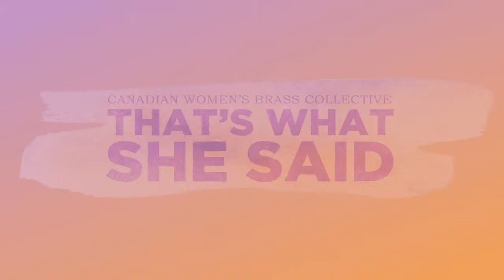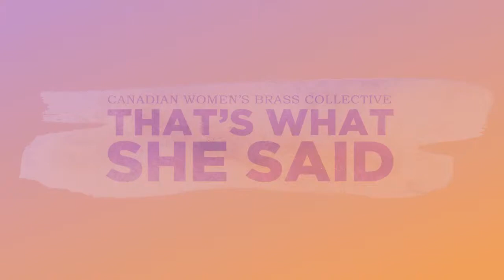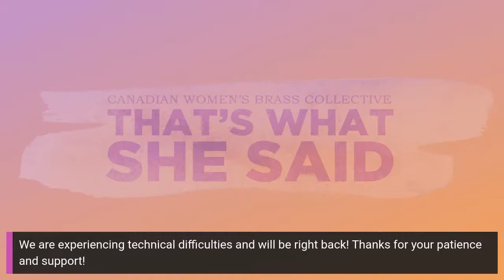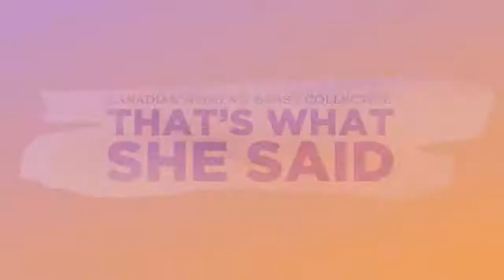Session 1: CWBC presents the Canadian Armed Forces - “What brings you here?”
Join our panelists for a session in which they describe their motivations for joining the military as musicians, what to expect as a new or prospective member of the Canadian Armed Forces, and what advice they have for making it through the gauntlet of Basic Training.